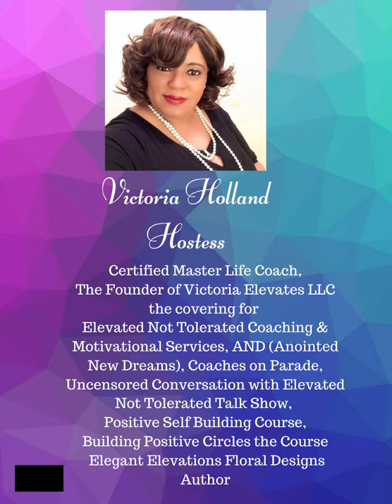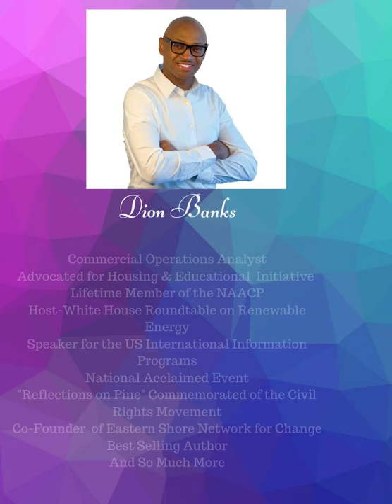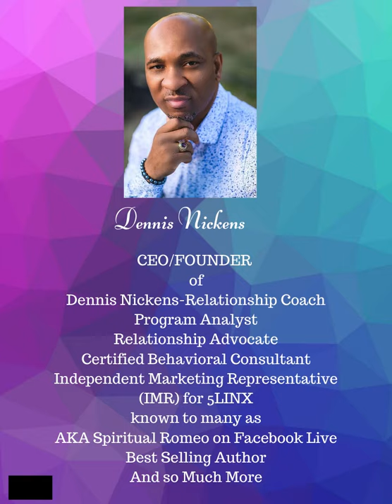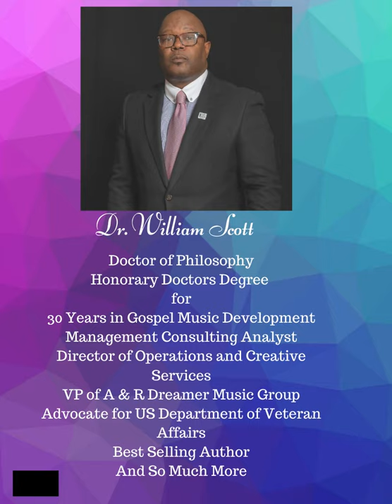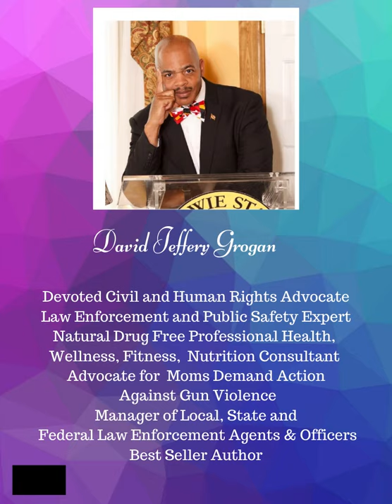Collaboration VS Conspiracy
REGISTRATION IS ALIVE!!! Join the Phenomenal Team of Experts: Introducing: The Power Couple of Collaboration, Cynthia Greene and James Greene, The Queens of Collaboration : Lisa Dove Washington, Battle-Lockhart Tajala, DrJennifer Jones Bryant, Dawn L. Johnson, Tina Bailey, The Kings of Collaboration: DrLarry White Sr., Dion Banks, David Dunlap, Dennis Nickens, Dr. William D. Scott, and David Jeffrey Grogan!!
Registration and Donations allows your name to be put in the Collaboration Gift box  for a chance to win  gifts from our Phenomenal Experts. ) All donations generate the growth and Elevation of future Conferences, Workshops and the endeavors of Victoria Elevates LLC.
REGISTRATION ENDS SEPTEMBER 3rd AT MIDNIGHT!